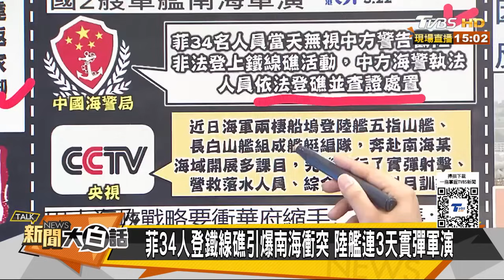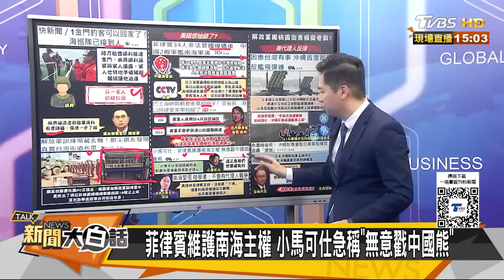陸艦南海軍演模擬攻台巷戰 美國南海突抽腿菲律賓認慫？ 新聞大白話20240323